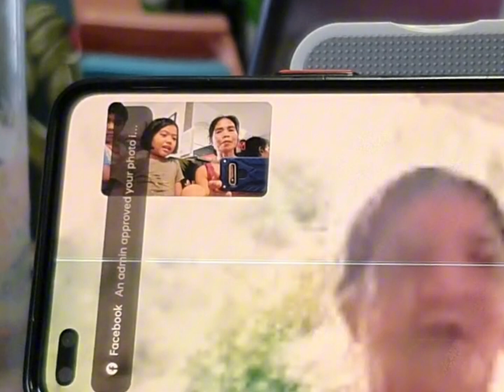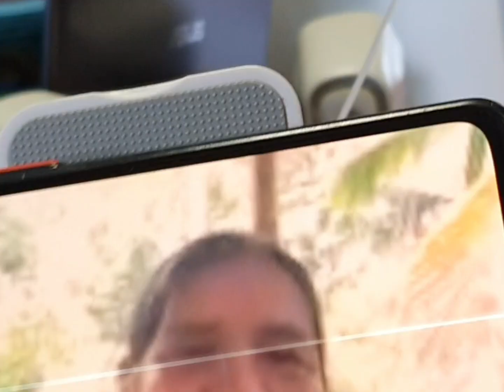HAPPY 73RD BLESSED BIRTHDAY MY DEAR INANG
Thank You LORD for my mother. She's a good amazing woman. Thank You for giving me to her as her daughter.